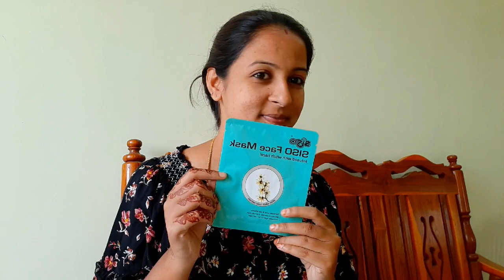SISO face mask for glowing skin over night||skin care product|| remove dry skin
Clean the face. Open the package bag and take out the mask. Unfold the mask, apply it to the face and gently pat it on the face. Leave it on for 15 -20 minutes to fully absorb the essence of the mask. Remove the mask and massage face until excess liquid is absorbed.